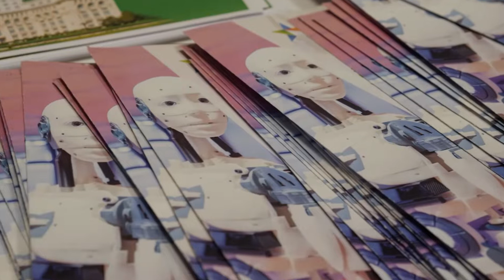ROBOTI UMANOIZI si robotica pentru copii la Romania Fast Forward cu Sergiu Voicu pe Digi24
Bună mă numesc Elena, astăzi vorbim despre roboţi.

Sergiu Voicu - jurnalist Digi24
Aţi apelat la programul Start-Up Nation şi aţi pornit prima companie din România care implementează roboţi umanoizi în Industrie. Care a fost ideea ?

Ana Maria Stancu - antreprenor
 Nu suntem primii doar în România. Este un subiect nou şi pe piaţa mondială

Alexandru Stancu - antreprenor
Noi încercăm să implementăm un business, integrator de servicii de roboţi, un business care poate să ajungă foarte mare.

Costin Răileanu - programator de roboţi
Pot fi asistenţi, să ajute la prezentări, să ajute la a promova diferite produse, pot fi asteneţi de cumpărături în magazine.

Cătălin Pincu - programator de roboţi
Robotul poate fi supraveghetor pt casă sau pentru copii

montaj: Madalin Alexandru Manole
un REPORTAJ de Sergiu Voicu

REPORTAJ Romania Fast Forward cu Sergiu Voicu, Digi24